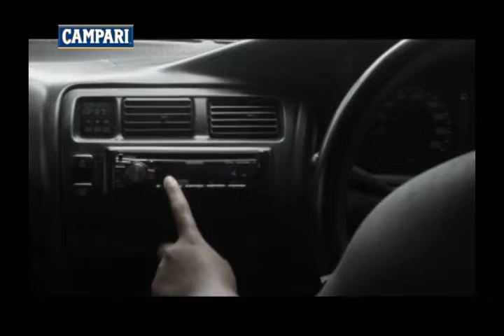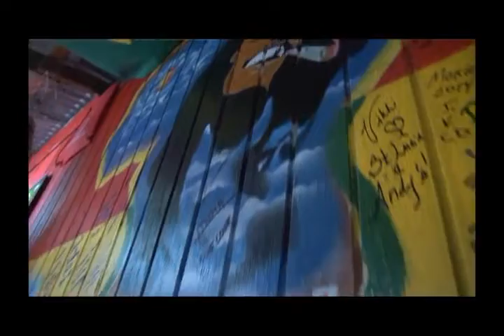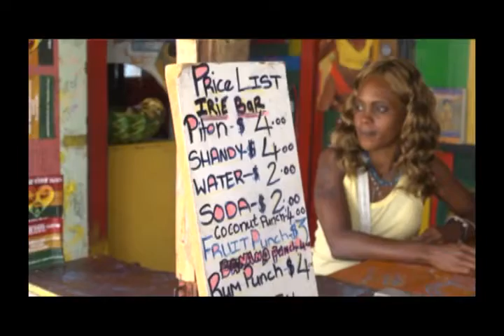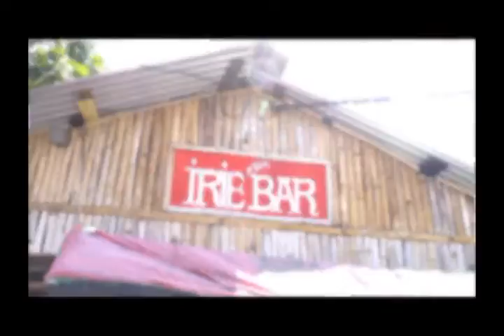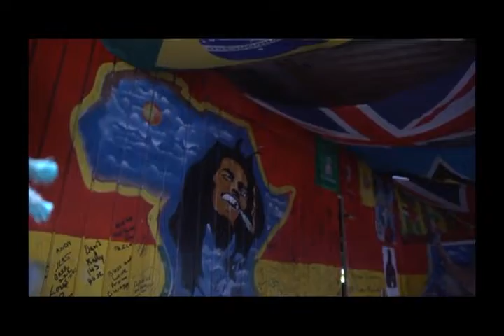Da Vibe 6/2/15